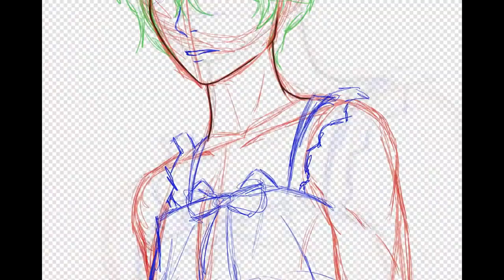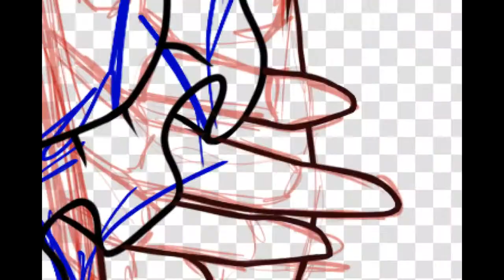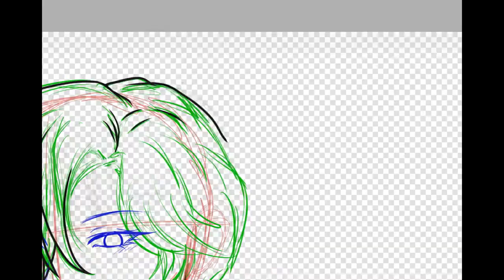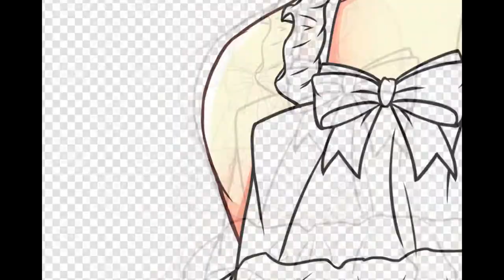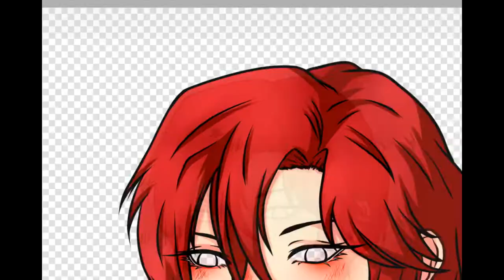Speedpaint I Paint Tool SAI 2